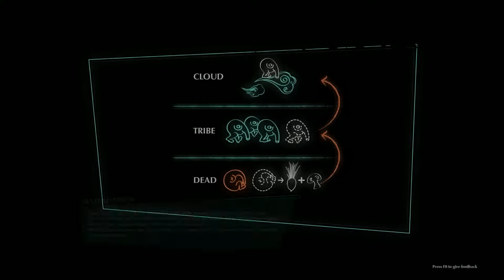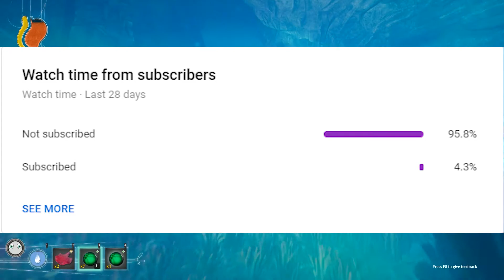The Giant Guardian Space Snake - The Eternal Cylinder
Hello, my Wolf Pack! Our Trebum must survive.  We must get to the Guardian.  We must have him protect us.